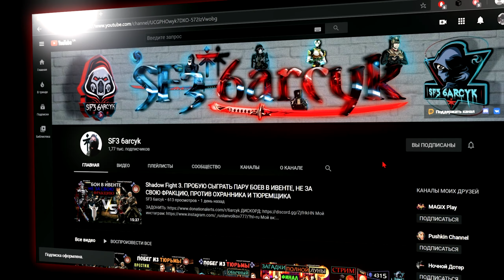Shadow Fight 3. ИВЕНТ "ФЕСТИВАЛЬ ЦВЕТЕНИЯ", ПРЕСТИЖНЫЙ РЕЖИМ. + ОЧЕНЬ ПОЛЕЗНЫЙ СОВЕТ В КОНЦЕ РОЛИКА